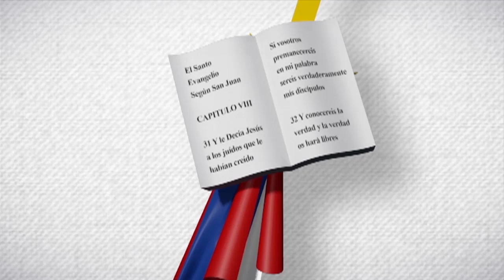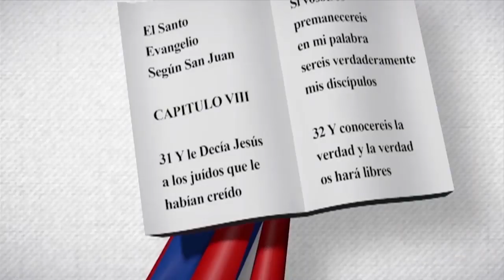Natividad Ramona Santos | Edith Febles